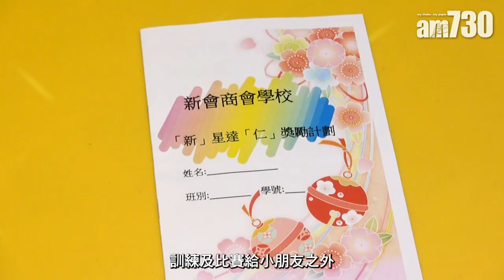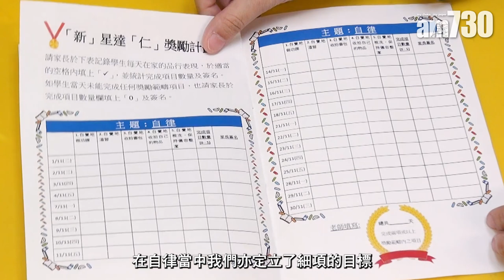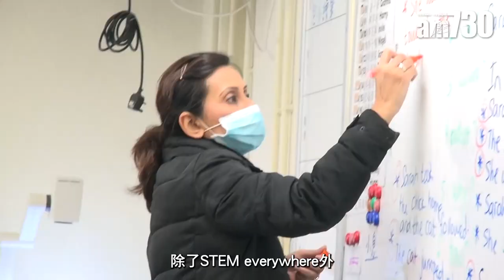香港學校│新會商會學校 重視英語、德育、STEM教學 多方位培育學生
新會商會學校 為了令學生在 學業 及 品德 方面發展得更好，特設多個活動和計劃，例如 一班一助教 、 外籍英語教師教學 、#「新」星達「仁」 、STEM Everywhere 等。藉此拉近同學 學習差距 ， 增加學習興趣 ，並 提升學業成績。

bmgproductionmusic